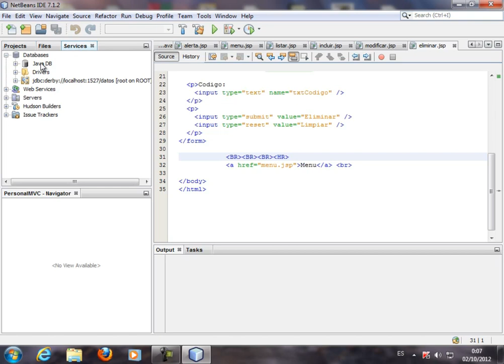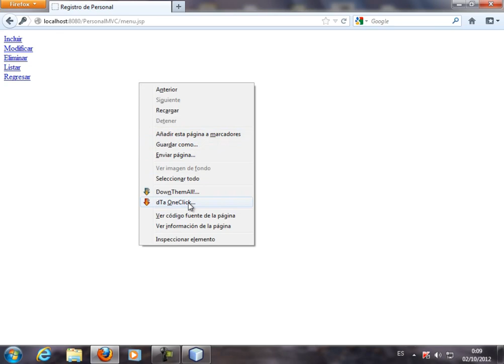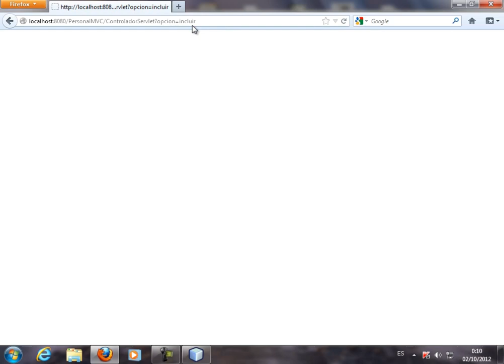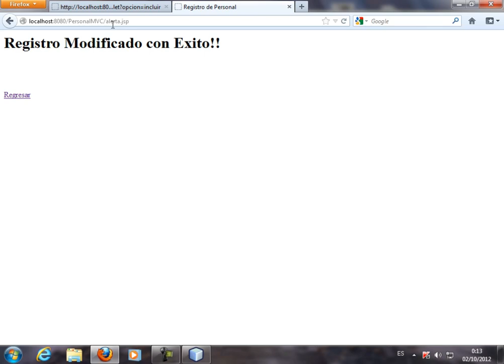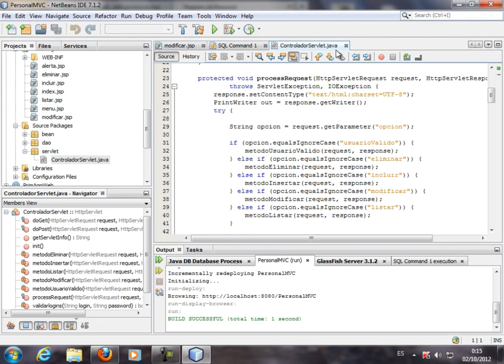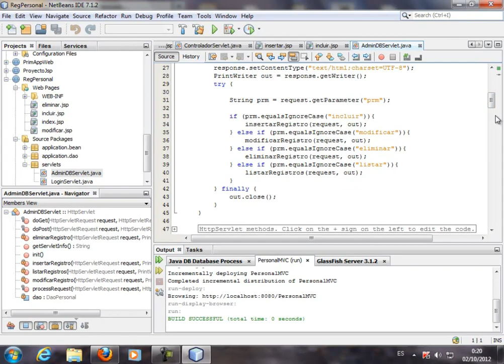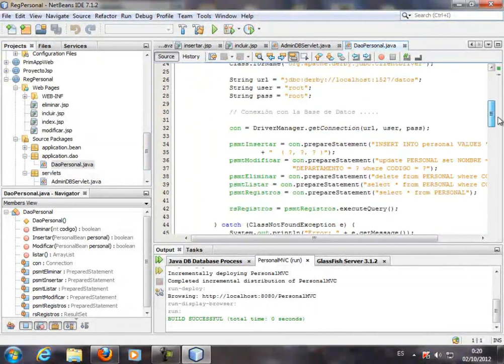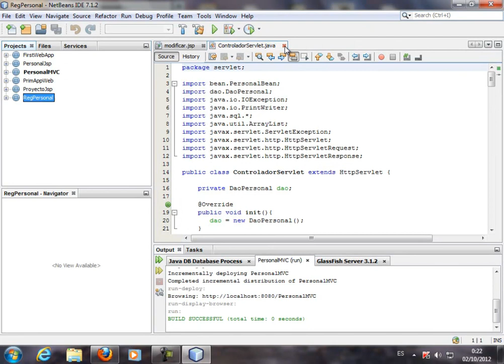CURSO DE JAVA ENTERPRISE EDITION BASICO - VIDEO No. 40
Exploramos la data del proyecto que hacemos al final en modo MVC usando lo mejor de los servlets y lo mejor de la programación con código en páginas JSP. Ejecutamos la aplicación y verificamos que todo funcione correctamente. Fin del curso.

Este curso está en desarrollo y está previsto para salir a la venta al público en la primera o segunda quincena de Octubre 2012. Para ser notificado debes ser usuario VOLUNTARIO de los videos gratuitos de